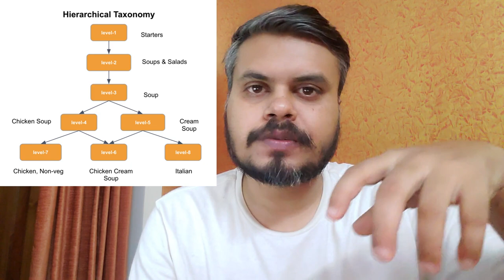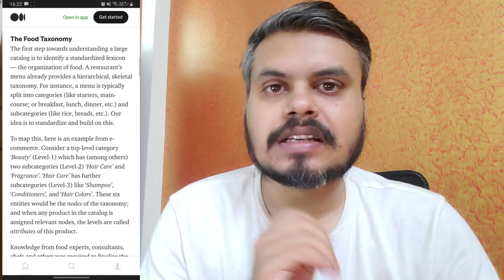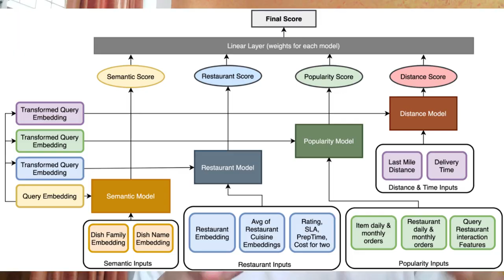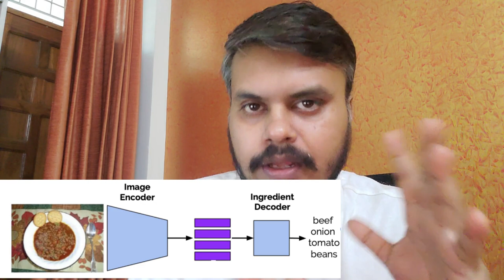How Swiggy uses Machine Learning | Case Study | CampusX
In this video, we will take Swiggy as a use case and will discuss how Swiggy uses ML to strengthen its day-to-day operation. Doing so will give you a perspective on how ML and Data Science is used in the industry.